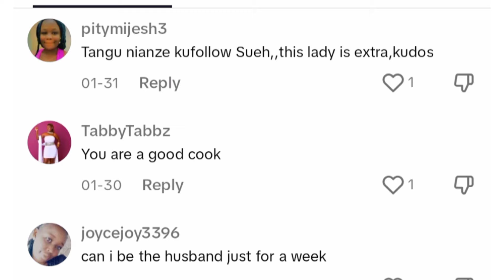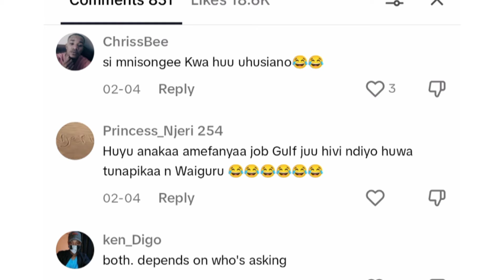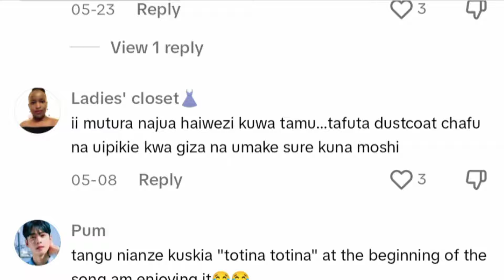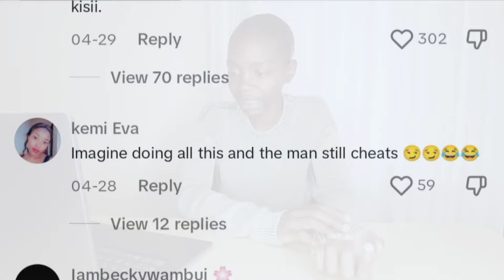SUEH OWINO ADDRESSES "HATE" COMMENTS FROM TIKTOK - PART ONE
Sueh Owino finally addresses comments.